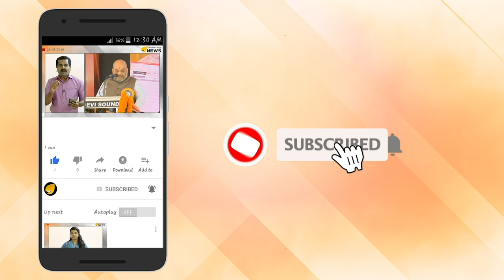ചെന്നിത്തലയുടെ നാവ് പൂട്ടിപ്പോയോ? നട്ടെല്ല് വളഞ്ഞ് പോയോ?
ചെന്നിത്തലയുടെ നാവ് പൂട്ടിപ്പോയോ? നട്ടെല്ല് വളഞ്ഞ് പോയോ? പിണറായിയുടെ ബി ടീം ആണെങ്കിൽ തുറന്ന് പറയൂ. ഇരട്ടത്താപ്പ് കാണിക്കാതെ